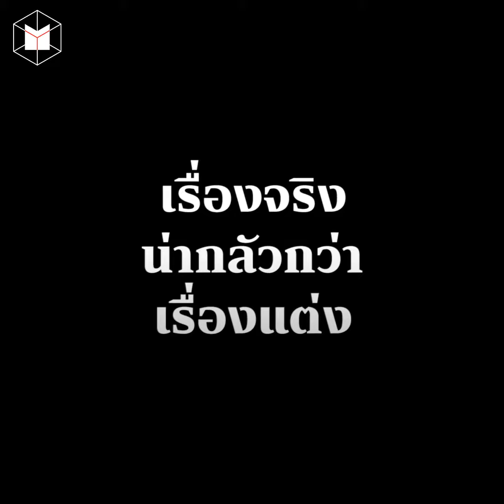เพลิดเพลินไปกับ 'เรื่องจริงที่ลี้ลับกว่าเรื่องแต่ง' ในรายการ Untitled Case | The MATTER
ตอนฟังเรื่องผีหรือเหตุการณ์ลี้ลับ คำถามที่มักผุดขึ้นมาในหัวคือ เรื่องเล่านั้นมันมีความจริงอยู่แค่ไหน ถูกแต่งเติมอะไรเข้าไปบ้าง พอเกิดคำถามแบบนี้ เราก็เริ่มจะเชื่อครึ่งไม่เชื่อครึ่งแล้ว

เรื่องแต่งมีอรรถรสและความน่ากลัวในตัวมันเอง การเพิ่มจินตนาการเข้าไปช่วยทำให้คนอ่านคนฟังอินกับเนื้อหา แต่ถ้ามองกลับกัน บางครั้งเรื่องจริงนั้นน่ากลัวกว่าเรื่องแต่งซะอีก สุดท้ายคือโลกแห่งความจริงนี่แหละที่น่าตั้งคำถาม และทำให้เราอยากคำตอบเบื้องหลังความน่าสะพรึงกลัว

ทั้งข่าวฆาตกรรมโหดที่ยังไม่คลี่คลาย หรือปรากฏการณ์ลึกลับที่สุดท้ายมีหลักฐานมาซัพพอร์ต Untitled Case คือพ็อดแคสต์จากสถานี Salmon Podcast ที่จะมาเล่าเรื่องจริงอันลึกลับและน่ากลัว ดำเนินรายการโดย ยช—ยชญ์ บรรพพงศ์ ครีเอทีฟจาก Salmon Lab และ ธัญ—ธัญวัฒน์ อิพภูดม หนึ่งในกองบรรณาธิการของ The MATTER

ยินดีต้อนรับเข้าสู่สมาคมเรื่องลี้ลับ ฟังเคสใหม่ได้ทุกวันเสาร์ ที่